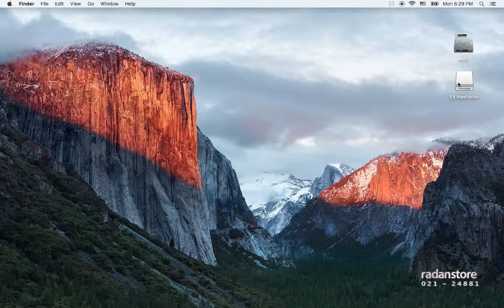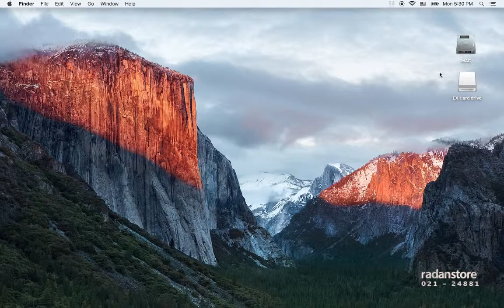4. FCPX Advanced - Internal or External Hard Drive - Persian